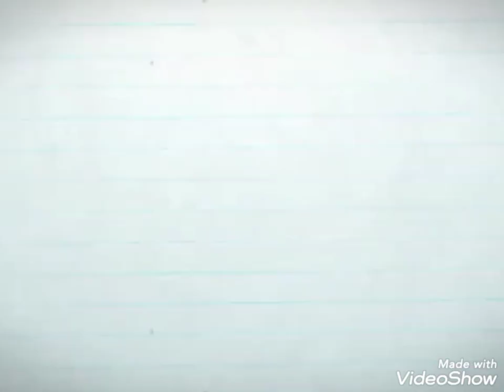ll. 11-3 Dots Traditional Beginners Rangoli/Muggulu .ll. Sikku/ Kambi Kolam .ll. Kids Special .ll